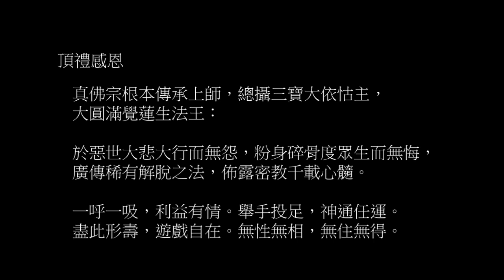藥師佛灌頂真言中板 108 遍 (木魚) (adam - 434)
藥師佛灌頂真言源自「藥師琉璃光如來本願功德經」（一般簡稱「藥師經」）：
復次。曼殊室利。彼藥師琉璃光如來。得菩提時。由本願力。觀諸有情。遇眾病苦。瘦癵乾消。黃熱等病。或被厭魅蠱毒所中。或復短命。或時橫死。欲令是等病苦消除。所求願滿。時彼世尊。入三摩地。名曰除滅一切眾生苦惱。既入定已。於肉髻中出大光明。光中演說大陀羅尼曰。

南無薄伽伐帝。鞞殺社。窶嚕薜琉璃。鉢喇婆。喝囉闍也。怛陀揭多耶。阿囉訶帝。三藐三勃陀耶。怛姪他。唵。鞞殺逝。鞞殺逝。鞞殺社。三沒揭帝。娑訶。

爾時光中說此咒已。大地震動。放大光明。一切眾生病苦皆除。受安隱樂。曼殊室利。若見男子女人。有病苦者。應當一心為彼病人。常清淨澡漱。或食或藥。或無蟲水。咒一百八遍。與彼服食。所有病苦。悉皆消滅。若有所求。至心念誦。皆得如是。無病延年。命終之後。生彼世界。得不退轉。乃至菩提。是故曼殊室利。若有男子女人。於彼藥師琉璃光如來。至心殷重。恭敬供養者。常持此咒。勿令廢忘。
本影片音軌為中板，依據一般通用國語發音，採單純木魚伴奏，節奏舒緩，並為方便有緣應用，分為 49 遍、108 遍，與 232 遍 (69 分鐘) 3 種版本。